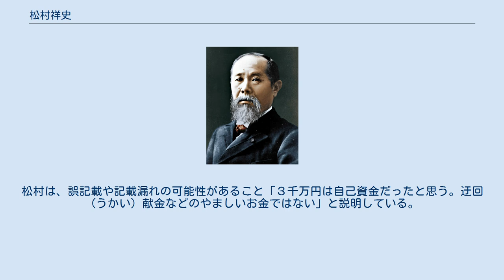松村祥史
松村 祥史（まつむら よしふみ、1964年4月22日 - ）は、日本の政治家。
自由民主党所属の参議院議員（3期）、参議院議院運営委員長。
経済産業副大臣（第3次安倍第2次改造内閣）等を務めた。
 2013年、松村自身が代表を務める政党支部を通して480万円を自身の資金管理団体などに寄付し、税の優遇を受けていたことがわかった。
 2014年11月、自己の政治資金管理団体「あさぎり会」から、平成22年時点で840万円を借りているまま、その後に利息を1円も払わないで返済もしていないことが分かった。
契約書の有無は現時点では不明だが、もし書類を借金の名目で作っていたとしても、事実上かえすのもかえさないのも自分の一存なので実質的な寄付として、政治資金規正法に違反して刑事罰を受ける可能性がある。
松村氏は自分の所得480万円→自分で代表している自民党支部へ寄付（これにより、480万円にかかる所得税などが、租税特別措置法で控除）→「あさぎり会」へ寄付→④自分に無利息で貸し付けて返済せず、ということになる 2010年参院選の収支報告書にある政党支部からの寄付3500万円の記載が支部の政治資金収支報告書になかったことが指摘された。
松村は、誤記載や記載漏れの可能性があること「３千万円は自己資金だったと思う。迂回（うかい）献金などのやましいお金ではない」と説明している。